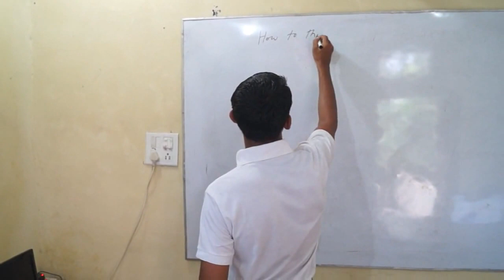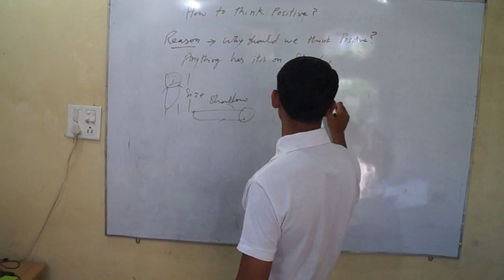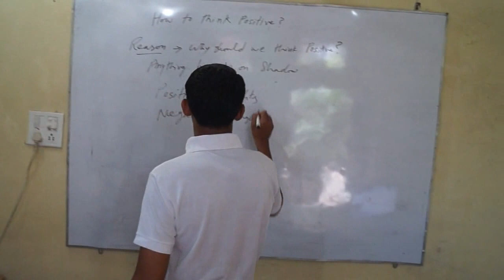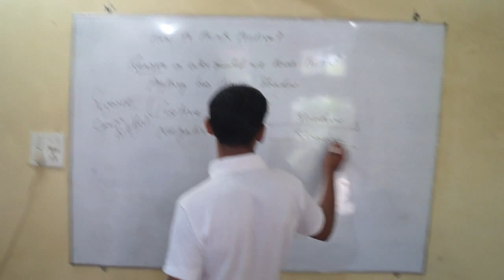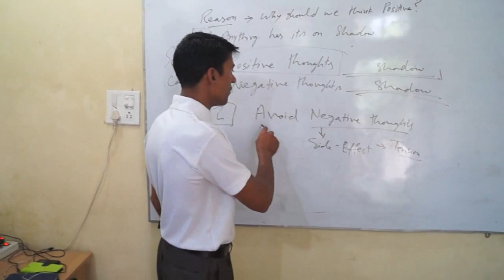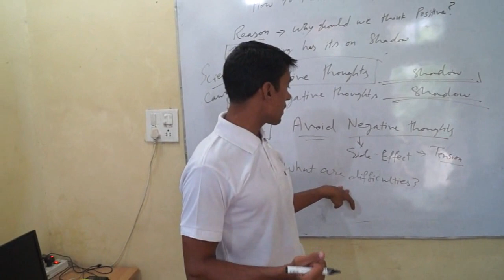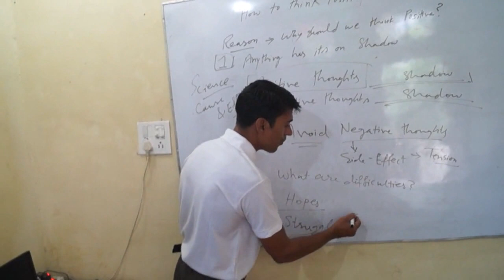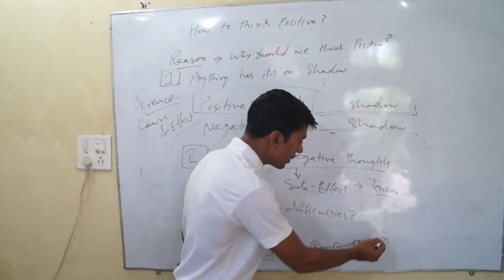How to Think Positive (in Hindi)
Today, we will teach you, “How to think positive?” How can you fill your life with positive thoughts? Positive thoughts mean good thoughts, better thoughts and great thoughts.